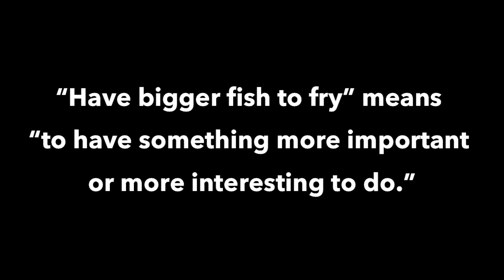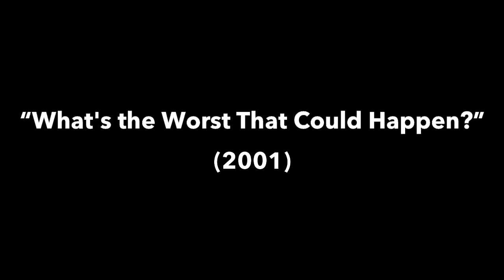Idioms in movies: Have bigger fish to fry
"Have bigger fish to fry" means "to have something more important or more interesting to do."